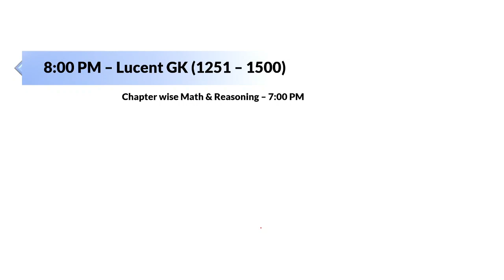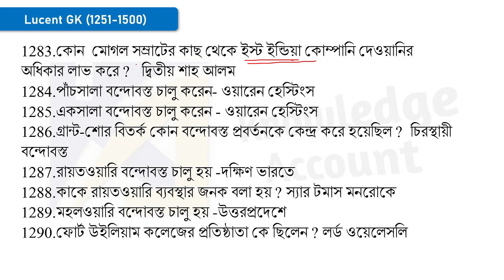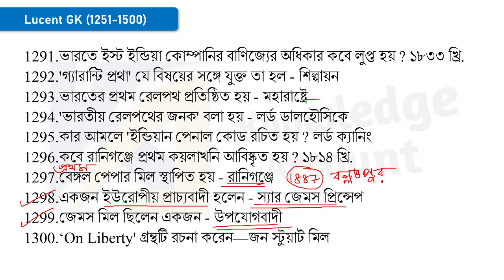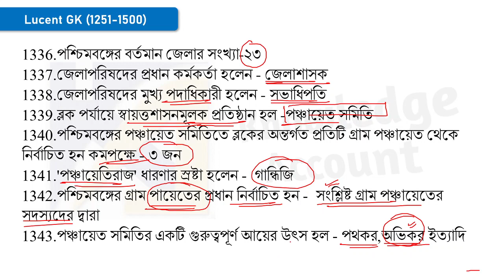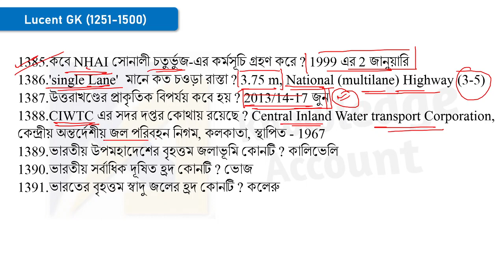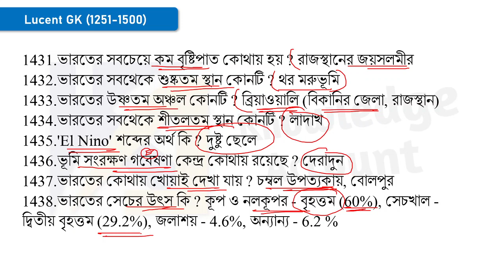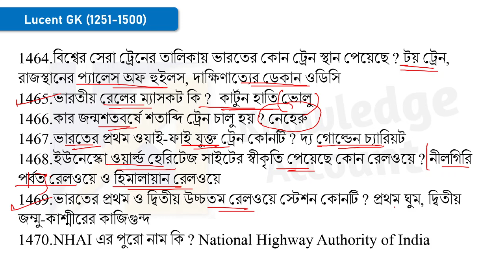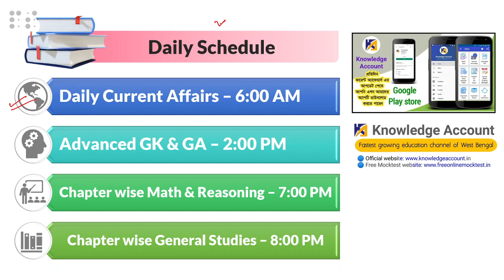3000 lucent gk in bengali for all competitive exams of west Bengal Part – 6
3000 lucent gk in bengali for all competitive exams of west Bengal Part – 6

►Knowledge Account এর PDF
✍️ সম্পূর্ণ 2020 সালের কারেন্ট অ্যাফেয়ার্স (অত্তিরিক্ত তথ্য সহ + ২০ এম সি কিউ প্র্যাকটিস সেট + ৩৯ টি কারেন্ট জি কে এর তালিকা) (জানুয়ারী ২০২০ থেকে ডিসেম্বর ২০২০ )
✍️ সম্পূর্ণ December (2020) মাসের কারেন্ট অ্যাফেয়ার্স (with Static Gk)
ডাউনলোড লিংক:-